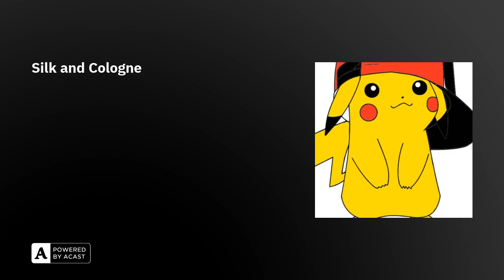Silk and Cologne